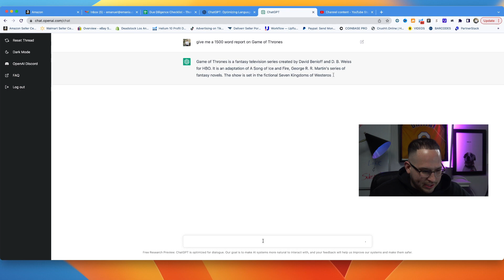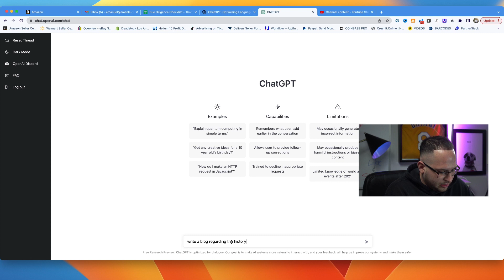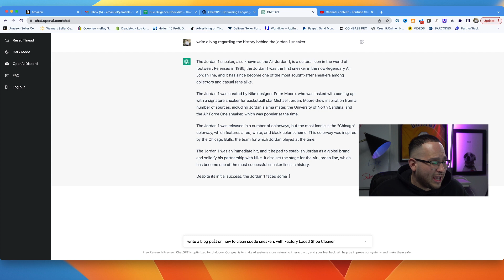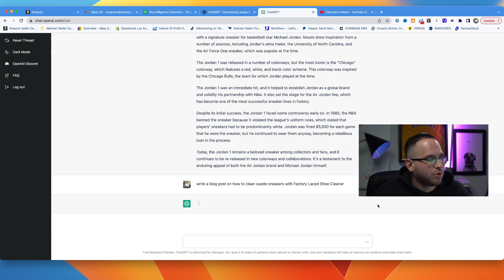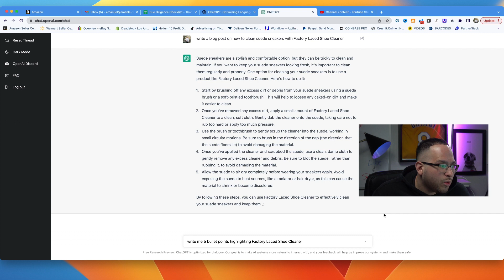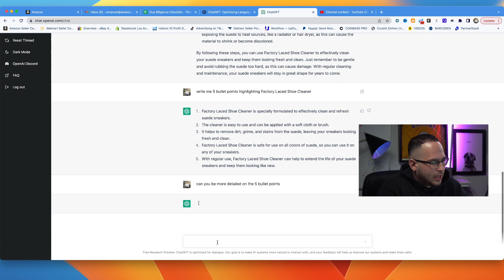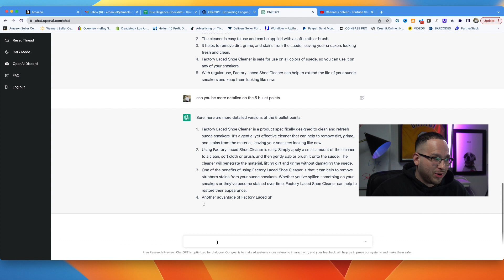This changes everything for Amazon FBA....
In this video, we'll show you how ChatGPT can help Amazon FBA sellers manage their business more efficiently. ChatGPT is a chatbot that uses natural language processing (NLP) to assist with a variety of tasks. With ChatGPT, you can easily track your inventory, monitor sales, and communicate with customers. The chatbot can even provide personalized product recommendations and handle customer service inquiries, freeing up your time to focus on other aspects of your business. Overall, ChatGPT can help you streamline your operations and improve the customer experience. Give it a try and see the benefits for yourself!

This is going to be the biggest game changer for Amazon FBA sellers. Take advantage now with Open AI and ChatGPT